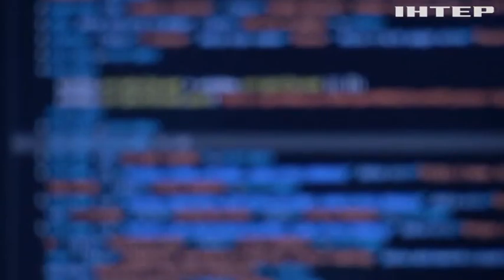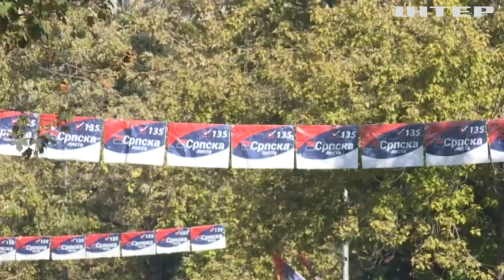росія намагається дестабілізувати ситуацію на Балканах